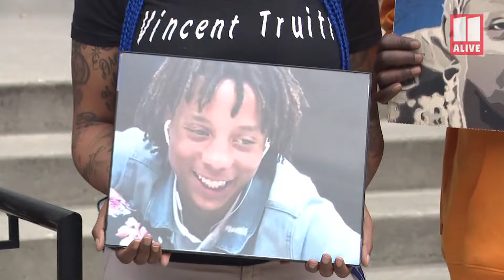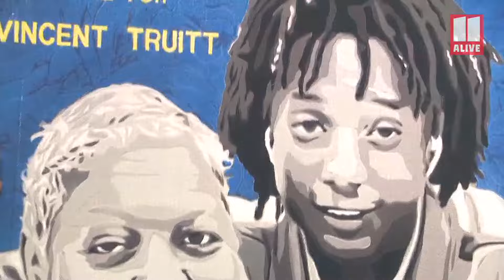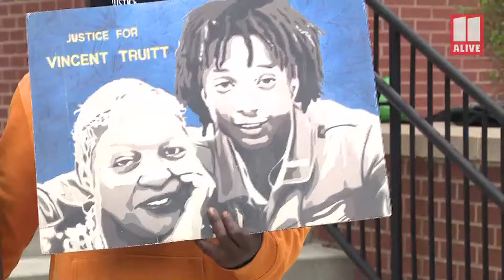Lawsuit announced against officer in police shooting death of man at end of 2021 chase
A federal civil lawsuit is being filed against a Cobb County Police officer accused of shooting and killing Devonte Brown back in 2021.